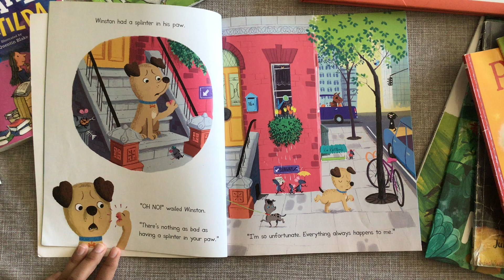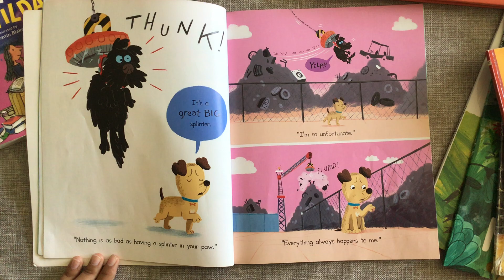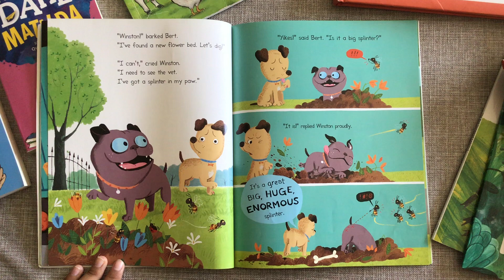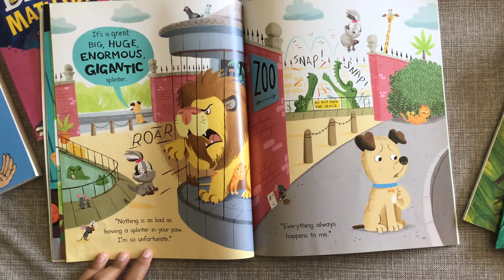Winston Was Worried, By Pamela Duncan Edwards | The Book Corner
Hello, hope you like this video. Today we are reading a story called, “Winston Was Worried”. Enjoy!🌼✨☁️

~TheBookCorner